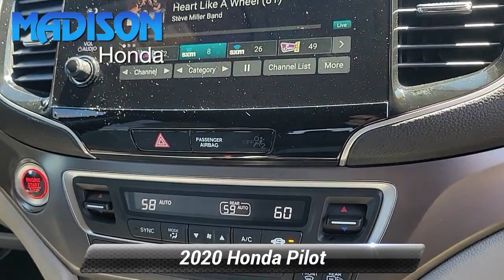Certified 2020 Honda Pilot EX, Madison, NJ 52334A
Madison Honda

[RLVID:14928:bdf4234e6eaf9ded:cfa60d208e85e145:1]